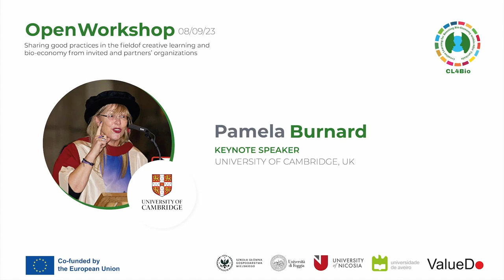Keynote Speaker - Prof. Pamela Burnard, University of Cambridge - CL4Bio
Takeaways from Open Workshop Sharing good practices in the field of creative learning and bio-economy from invited and partners’ organizations by Prof. Pamela Burnard.

 Find out more at:

Nina Drejerska Wioleta S. Marcin Zbiec Fedele Colantuono Giuditta Pasta Demetris Vrontis Alkis Thrassou George Yiapanas Chrystalla Pachita Valentina Chkoniya Pedro C. Mariana Baptista Elisabete Vieira

Keynote Speaker - Prof. Pamela Burnard - CL4Bio